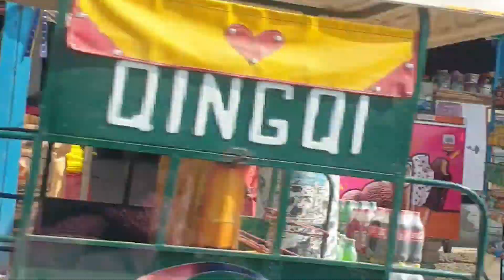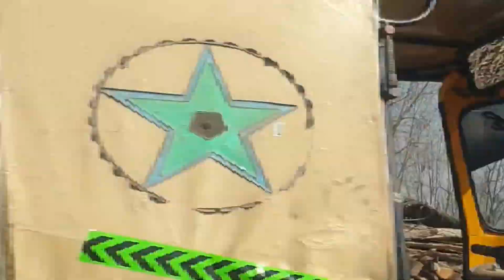vilg kheshgi Road view/ charsada /naushera/mardan road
vilgkheshgi views visit of vilgarea #2024